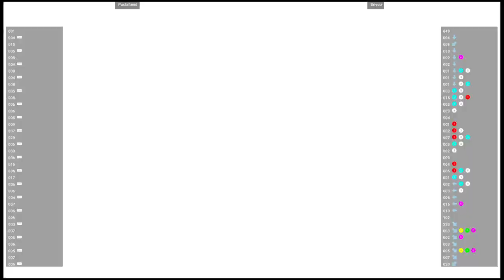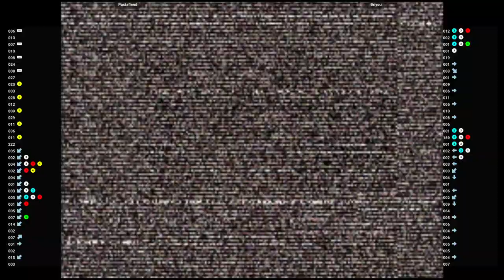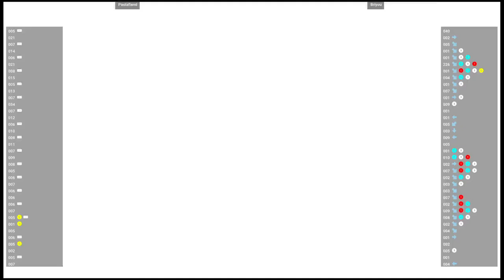CVS2 🕹 Pastafiend VS Briyou | Fightcade